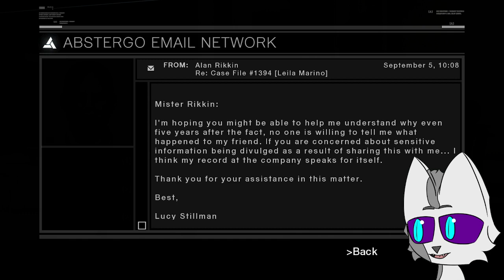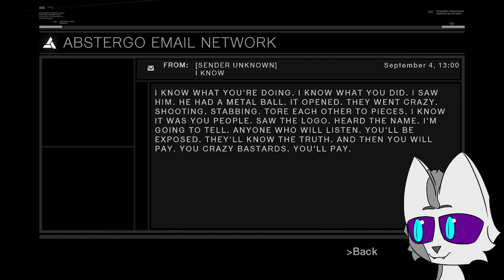Assassin's Creed 1 | Neon's AC Series Playthrough | Part 3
Assassin's Creed 1, the place where it all began. Some call it a beta for AC 2, some say new players should skip it entirely. But what's my thoughts? This will be the fifth or so time I've played it, so is Assassin's Creed's origin a fluke, or a diamond in the rough? Let's find out.